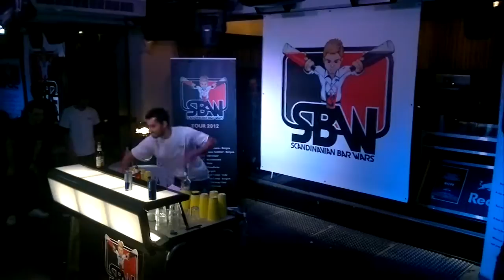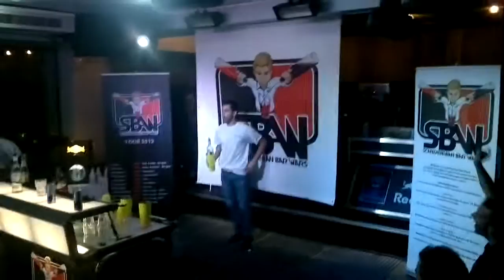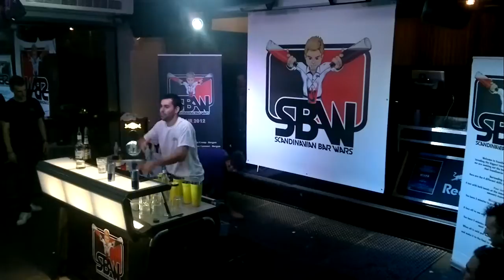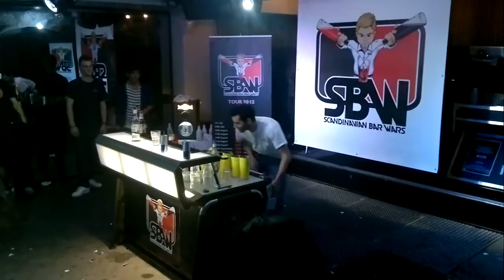Juan Pablo Santiago in Bergen, Norway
A total crowd pleaser from Uruguay
Exhibition performance, Scandinavian Bar Wars
July 2012